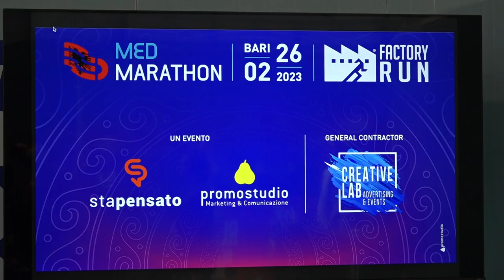Bari Med Marathon, non solo corsa: il legame con l’Albania nel documentario sulla Vlora